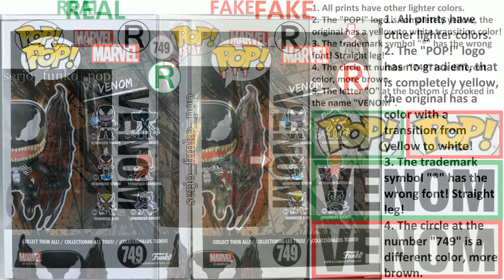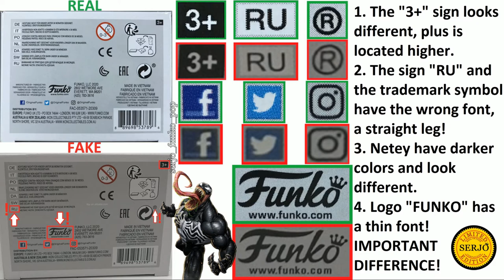Comparison of the fake Funko POP! Venom Winged 749! exc.(PIAB) CHASE + COMMON!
Original photo is mine, fake photo was taken from EBAY!

Explanatory team!

Venom 749 (CHASE) Box:
Venom 749 (CHASE) Front:
1. All prints have other lighter colors.
2. the "POP!" logo has no gradient, i.e. it is completely yellow, the original has a yellow-to-white transition!
3. The trademark symbol "®" has the wrong font! Straight leg!
4. The circle at number "749" is a different color, more brown.
5. The trim around the wing print is wider and crooked!
6. The "PIAB" sticker has no holographic effect, unlike the original!
7. The "GLOW CHASE" sticker has lighter colors.
8. There is a gap at the bottom between the print and the warning line!
9. The "VENOM" inscription is located just below!

Front Venom 749 (COMMON):
1. All prints have other lighter colors.
2. the "POP!" logo has no gradient, that is completely yellow, the original has a color with a transition from yellow to white!
3. The trademark symbol "®" has the wrong font! Straight leg!
4. The circle at number "749" is a different color, more brown.
5. The trim around the wing print is wider and crooked!
6. The "PIAB" sticker has no holographic effect, unlike the original!
7. There is a gap at the bottom between the print and the warning line!
8. The "VENOM" inscription is located just below!
All other differences on the other sides of the box are identical as the GLOW CHASE version!

On the back:
1. All prints have other lighter colors.
2. the logo "POP!" has no gradient, ie completely yellow, the original color with a transition from yellow to white!
3. The trademark symbol "®" has the wrong font! Straight leg!
4. The circle at the number "749" is a different color, more brown.

Side right:
1. All prints have other lighter colors.
2. the "POP!" logo has no gradient, i.e. completely yellow, the original has a color with a transition from yellow to white!(gradient) Placed below!
3. The trademark symbol "®" has the wrong font! Straight leg!
4. The circle at the number "749" is a different color, more brown.
5. The letter "O" at the bottom is crooked in the name "VENOM".

On the side on the left:
1. All prints have other lighter colors.
2. the "POP!" logo has no gradient, that is completely yellow, the original has a color with a transition from yellow to white!(gradient)
3. The trademark symbol "®" has the wrong font! Straight leg!
4. The circle at number "749" is a different color, more brown.

Above:
1. All prints have other lighter colors.
2. the "POP!" logo has no gradient, that is completely yellow, the original has a color with a transition from yellow to white!(gradient)
3. The trademark symbol "®" has the wrong font! Straight leg!
4. The circle at number "749" is a different color, more brown.
5. The "FUNKO" logo has a thinner font!

Bottom:
1. The "3+" sign looks different, plus is positioned higher.
2. The sign "RU" and the trademark symbol have the wrong font, a straight leg!
3. Netey have darker colors and look different.
4. Logo "FUNKO" has a thin font! IMPORTANT DIFFERENCE!

Figure:
1. The quality of the painting is worse!
2. The drawing on the chest is higher!
3. there is a black spot in the middle of the figure.